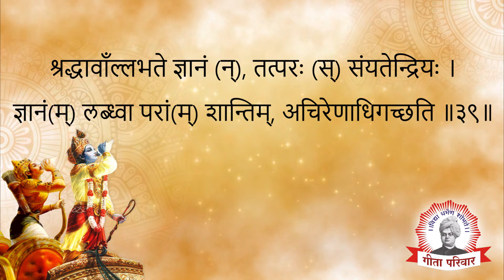Bhagwat Geeta - Chapter 4 | भगवद्गीता अध्याय ४